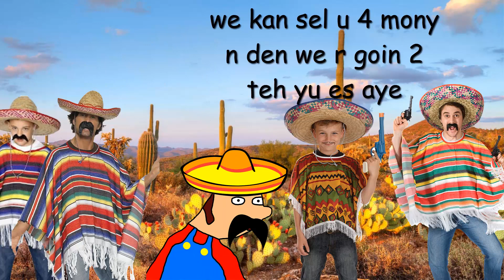Merio goes to Mexico!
Meriõs returns?!?!

On this channel you can find short videos about Merio's life.

p.s. ur an fagit